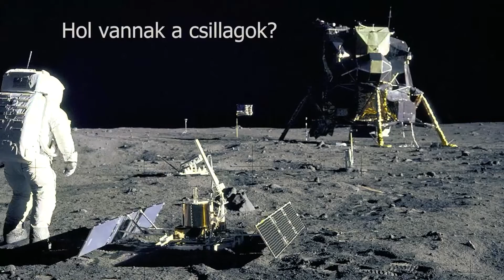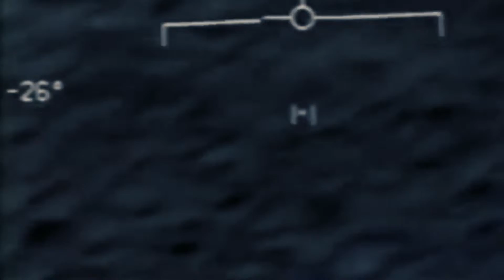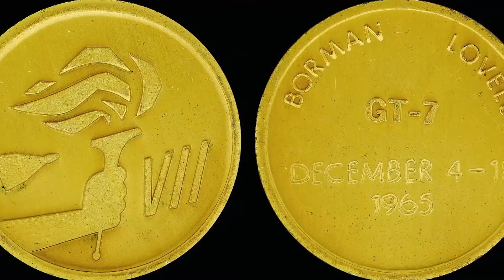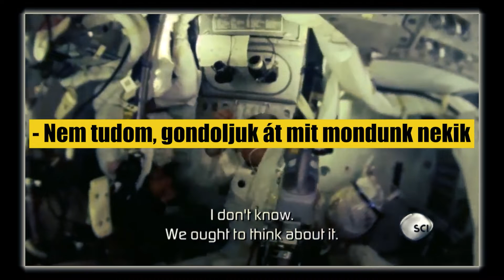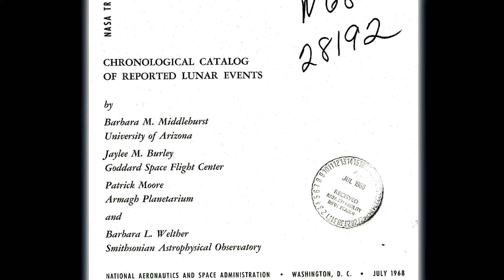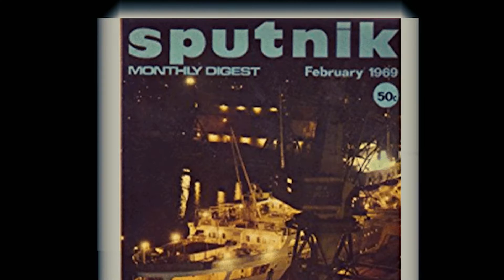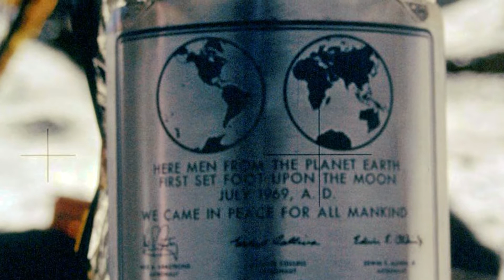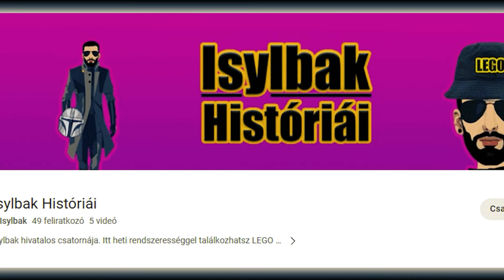Holdra szállás rejtélyei || Históriák #1 - Isylbak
A holdra szállás rejtélyeiről tudhattok meg érdekes teóriákat ebben a videóban. Egyáltalán megtörtént? Miért hagyták abba az Apollo programot? Furcsa jelenségek miatt? Anyagiak miatt? Ki tudja ezt megállapítani?

Zenék:
- Suspense Thriller Dark Mystery Music No Copyright_ Mysterious Investigation Tension Background Music
- Suspense Mystery Dark Mysterious Thriller Music (No Copyright)Tension Investigation Background Music
- Suspense Dark Ambient Mysterious &Thriller Music(No Copyright)_Tension Mystery Background Music

00:00 Bevezető
00:52 Intró
01:07 Apollo küldetések
02:54 Megtörtént a holdra szállás?
05:32 Miért állt le a program?
08:12 Apollo 10
10:43 Hold körüli históriák
17:34 Holdkomp Lego változata
17:58 Elköszönés